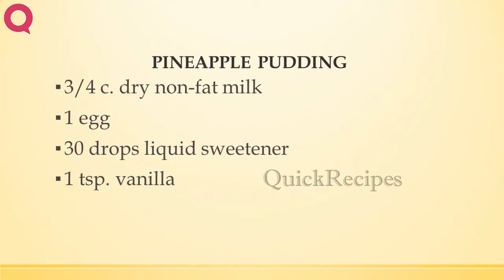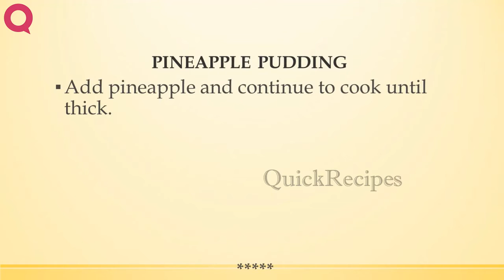PINEAPPLE PUDDING | QUICK RECIPES | EASY TO LEARN